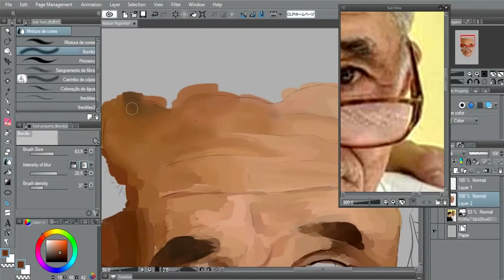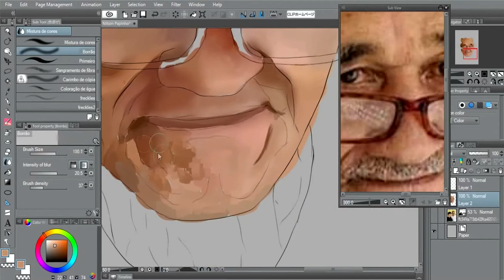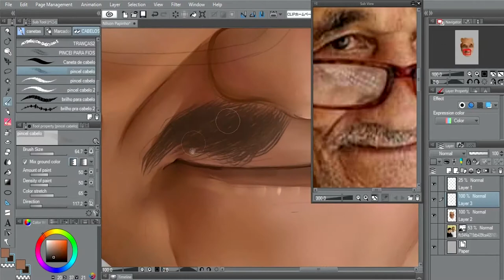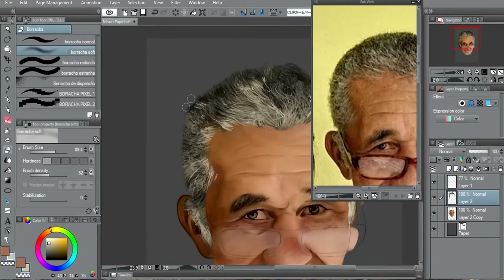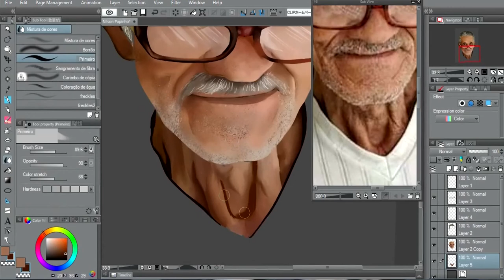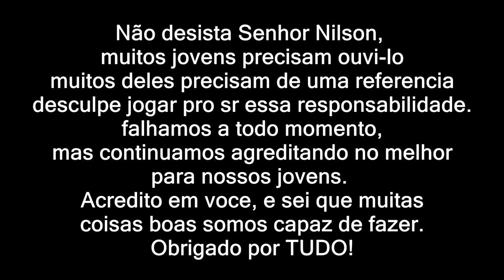Homenagem so Nilson Izaias Papinho